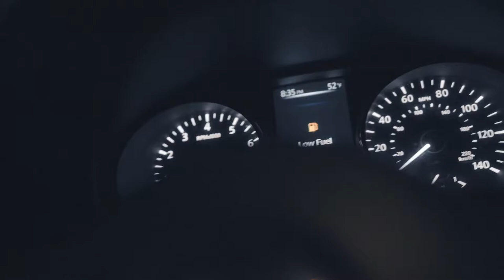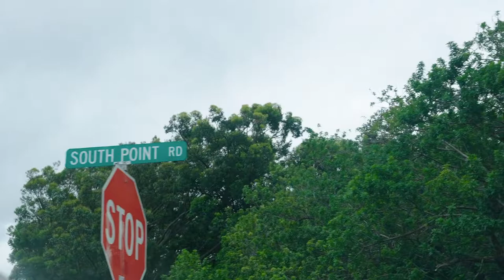This was painful Big Island prt 2.